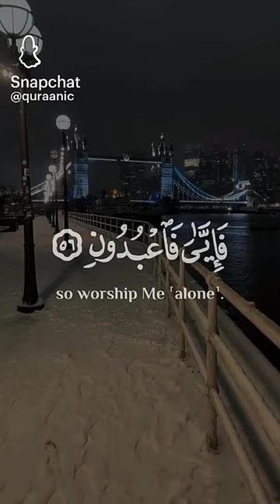تعقيم لقناتي ✨💗 #shortvideo short#